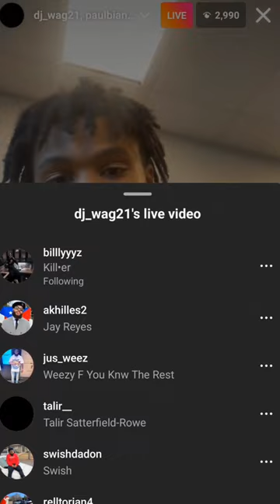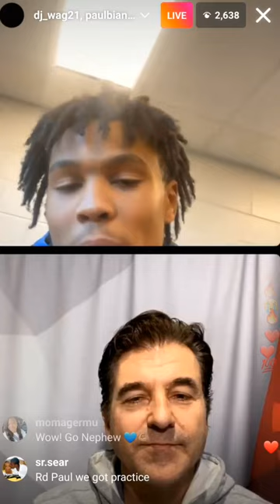DJ Wagner goes live on Instagram with Paul Biancardi and explains why he chose Kentucky.